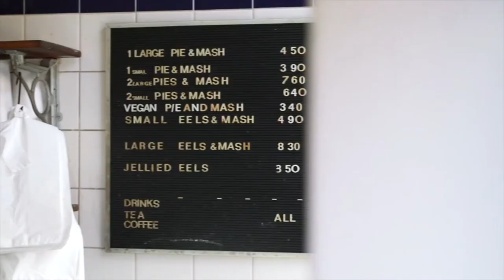Thưởng thức món thạch lươn kỳ lạ ở London, Anh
Với hương vị độc đáo và cách chế biến đặc biệt, thạch lươn trở thành món ăn truyền thống được yêu thích ở xứ sở sương mù.